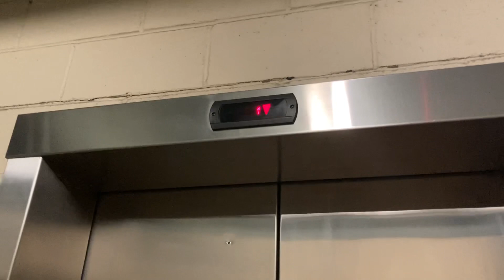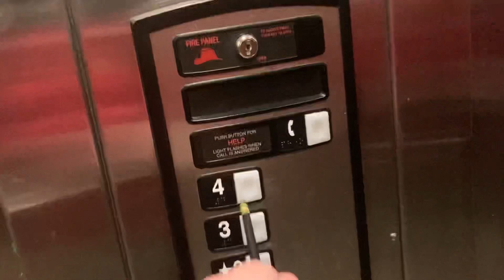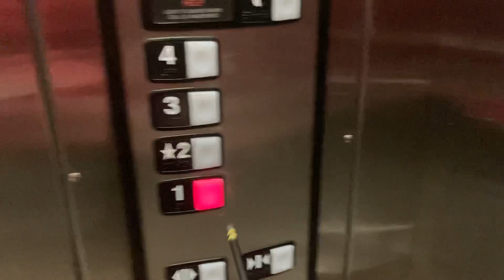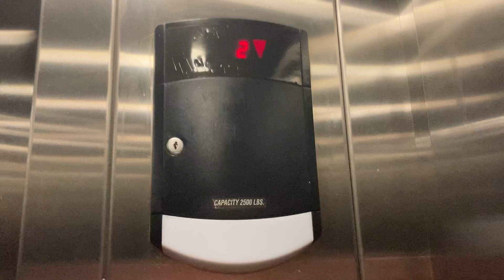VANDALIZED 330A, 10105 W. Banbury Cross, Las Vegas, NV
This is got to be another one on the worst elevators of this year, this year it will be on the worst elevators of 2022. There’s nothing wrong with the ride tho, but the vandalism.

Elevator Unit 3 of 3